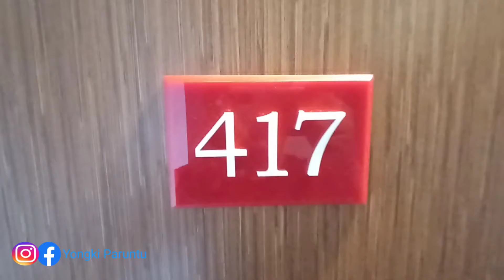Review SutanRaja Amurang 2022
Vacation || Hotel Manado || Wisata Manado || Info Hotel Manado.

Nikmati suasana tenang dan nyaman untuk beristirahat di Sutanraja Hotel Amurang
Hotel berkelas internasional pertama di Amurang, Minahasa Selatan - Sulawesi Utara. Fasilitas hiburan pendukung seperti Pusat Kebugaran, Spa & Sauna, Kolam Renang Keluarga, Ruang Rapat, serta satu-satunya Convention Hall di Amurang. Hotel ini juga dekat dengan tempat wisata yang akan membuat Anda semakin benar-benar nyaman.

Alamat

Jl. Trans Sulawesi Pondang, Amurang Timur, Minahasa Selatan, Sulawesi Utara, Indonesia